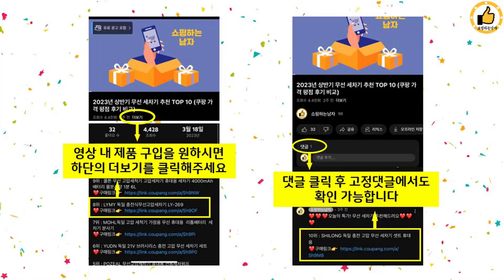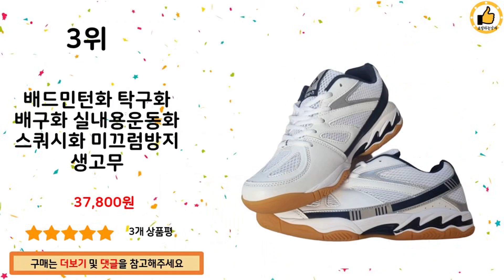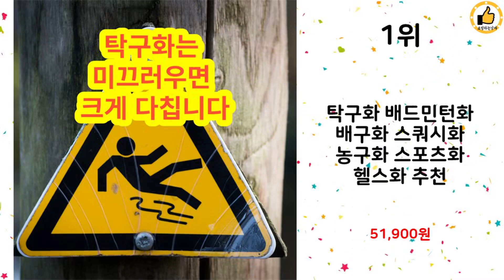2024년 하반기 쇼핑남이 추천하는 테니스화 TOP 10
2024년 하반기 쇼핑남이 추천하는 테니스화 TOP 10을 소개해드립니다.

9위 : 2024요넥스 루미오4 올코트 테니스화

8위 : 미즈노 사이클론 스피드 3 V1GA218003

5위 : 본필 배드민턴화 테니스화 탁구화 운동화 런닝화 BR174 다이얼

4위 : 아식스 남성용 젤 게임 9 테니스화

3위 : 배드민턴화 탁구화 배구화 실내용운동화 스쿼시화 미끄럼방지 생고무

2위 : 아디다스 솔매치 컨트롤 M 테니스화 IF0438

1위 : 탁구화 배드민턴화 배구화 스쿼시화 농구화 스포츠화 헬스화 추천

 감사합니다